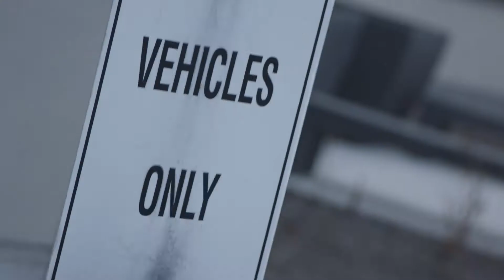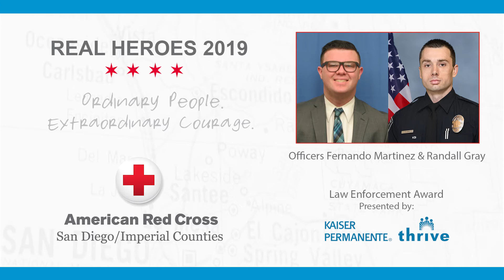Law Enforcement Award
On June 10, 2018, at 12:57 a.m., Officers Randall Gray and Fernando Martinez responded to a radio call of an apartment fire. They arrived on scene and were unable to see into the apartment due to the heavy smoke. As they attempted determine if anyone was inside, a resident of a different apartment told them the apartment was empty.

They were not convinced it was and they were concerned for anyone who may have been inside. At the risk of their own safety, Officers Gray and Martinez entered the smoke-filled apartment, continuously calling out for anyone who may be inside.

They observed a woman and a toddler laying on the couch, apparently unconscious and unaware of the blaring alarm or the smoke filling the air. Officer Gray picked up the toddler and carried him outside. Officer Martinez was able to wake the adult and escorted her outside. Both were treated by medics and fully recovered, thanks to the brave actions of Officers Gray and Martinez.